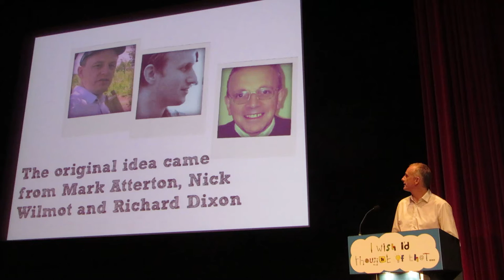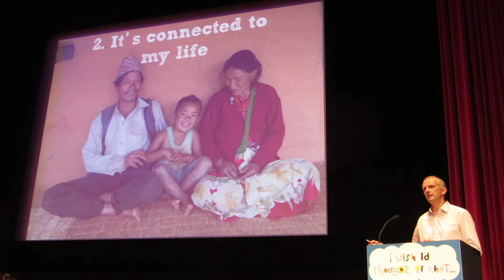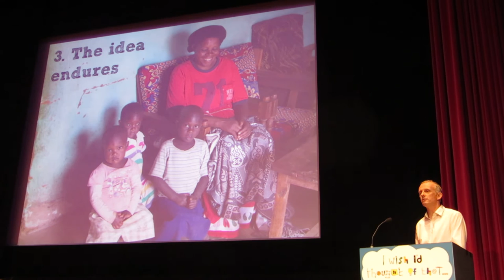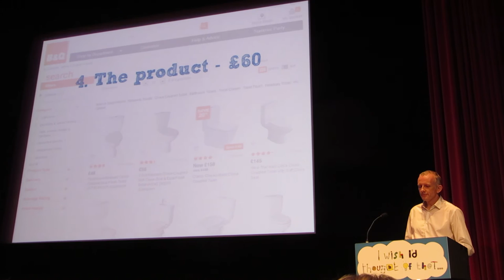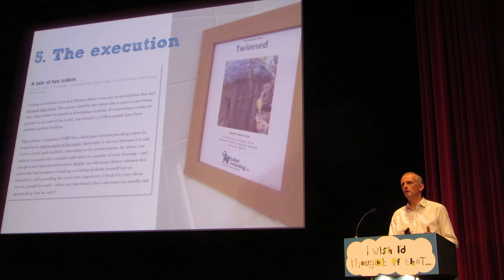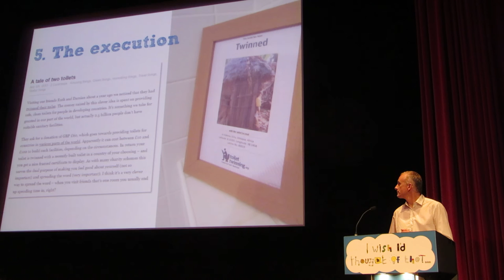John Bird on ToiletTwinning at IWITOT14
John Bird, General Manager, Peer to Peer at Blackbaud, presents ToiletTwinning at I Wish I'd Thought of That 2014.

He was impressed by the simplicity of the appeal. The original aim of ToiletTwinning.org was to twin 500 toilets. Currently they have twinned 25,000 in 41 countries.

John was speaking at I Wish I'd Thought of That (IWITOT) at the Barbican Cinema in London on 16 September 2014.

Run by SOFII.org and supported by OpenFundraising.com, it involves 20 (19 this year) fundraisers sharing inspiring and effective fundraising campaigns and ideas that they wish they'd thought of.